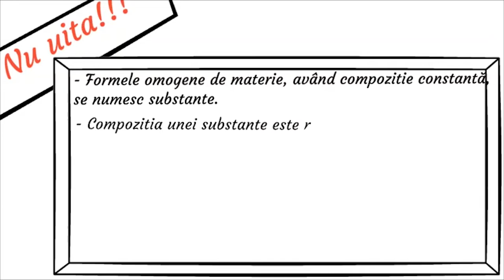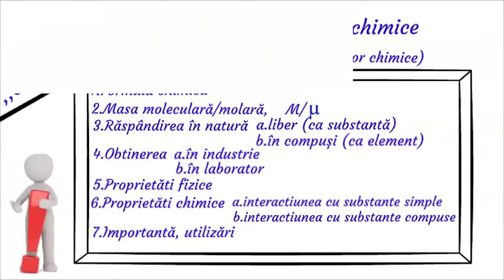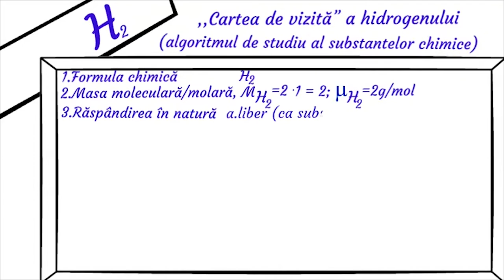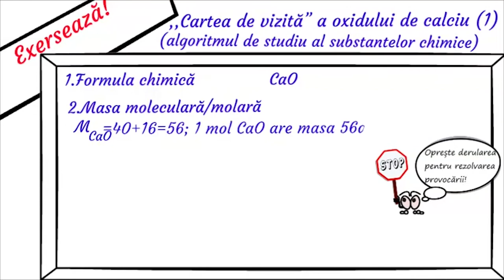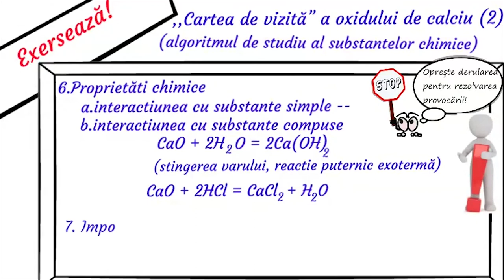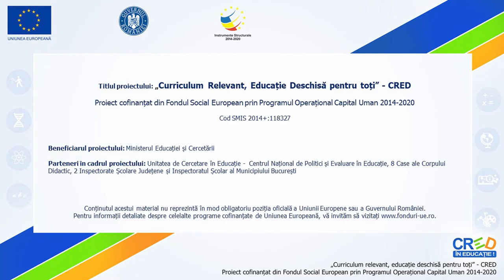,,Cartea de vizită” a unei substanțe chimice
ctivitatea de învățare ce ar recomanda utilizarea acestei resurse de tip chestionar presupune selectarea, sintetizarea și utilizarea informațiilor relevante în vederea fixării, asimilării și aplicării algoritmilor de rezolvare a unor probleme/situații- problemă de calcul cantitativ și calitativ, pe baza conceptelor studiate. Se aplică legi ale chimiei în scopul rezolvării provocărilor pentru determinarea cantității de substanță (fie a numărului de moli pentru orice substanță chimică, simplă sau compusă, fie a numărului de entități elementare-atomi, molecule, perechi de ioni-, fie a masei de substanță , fie a volumului-dacă este o substanță gazoasă).
Se selectează datele necesare și se rezolvă itemii. Cele două constante ( cea a numărului lui Avogadro, N A =6,0225·1023 de entități elementare dintr-un mol și volumul molar, Vµ=22,4L) se pot furniza, sau nu în enunțul chestionarului.
Resursa poate fi utilizată între 30 – 40 minute în funcție de nivelul clasei sau de nivelul pregătire al elevului, capacitatea de observare, înțelegere, sintetizare, selectare și utilizare a valorilor necesare din tabele/anexe.